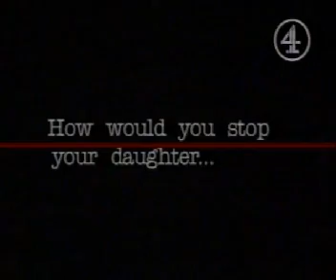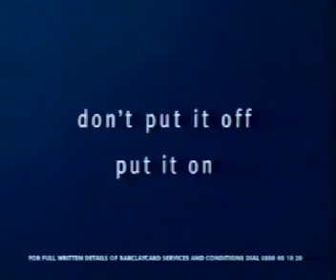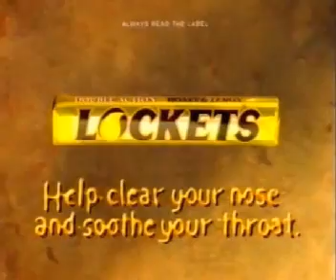Channel 4 - Who's Line Is It Anyway - Continuity and adverts